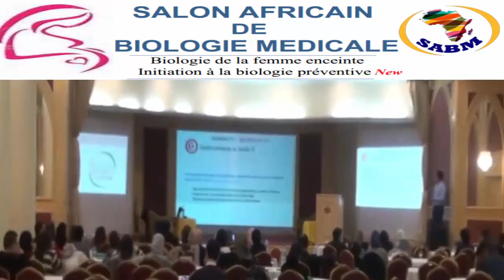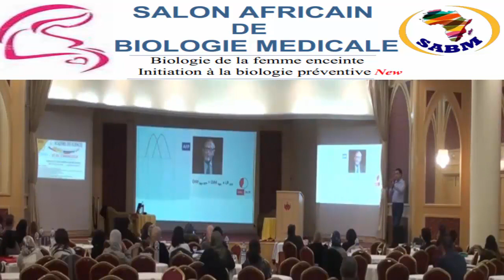Dépistage T21 les profils atypiques cas cliniques Dr.Ghedira 2019 partie1